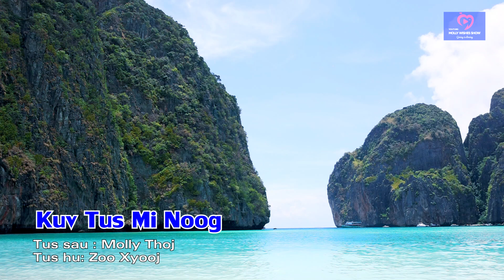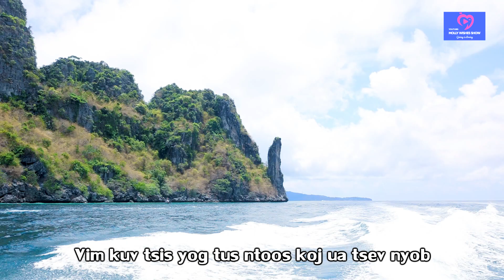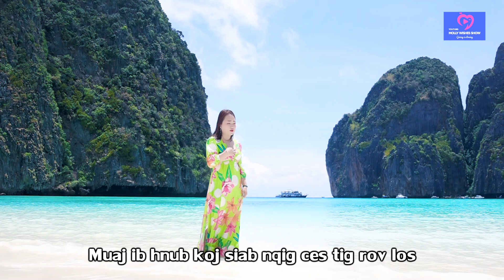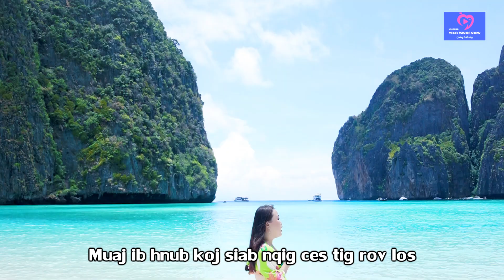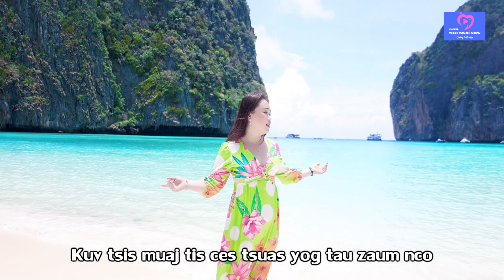Kuv Tus Mi Noog By Zoo Xyooj